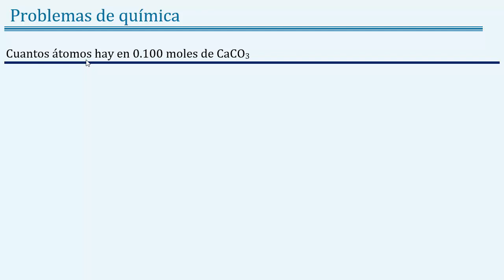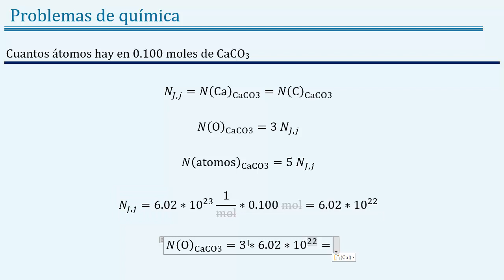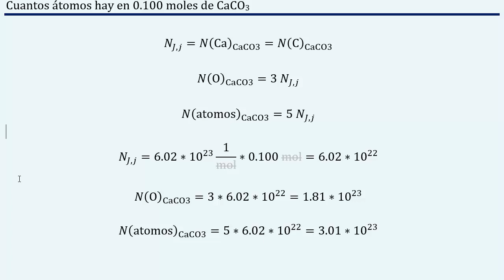Cuantos á𝐭𝐨𝐦𝐨𝐬 hay de 𝐂𝐚𝐂𝐎𝟑 en 0.100 𝐦𝐨𝐥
👉 𝑬𝒏𝒖𝒏𝒄𝒊𝒂𝒅𝒐: Cuantos átomos hay en 0.100 moles de CaCO3.

7
👉 𝐂𝐮𝐫𝐬𝐨 𝐝𝐞 atomo quimico

👉 𝑺𝒐𝒍𝒖𝒄𝒊ó𝒏: N(Ca) = N(C) = 6.02 x 1022; N(O) = 1.81 x 1023 ; N(atomos) = 3.01 x 1023